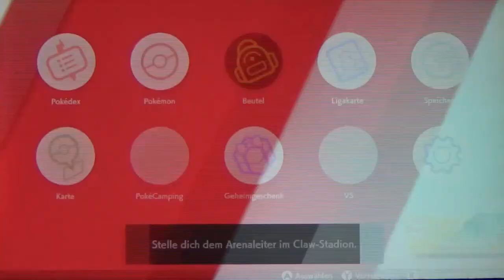POKÉMON SCHWERT #40 ⚔ Galars letzte Arena - Die letzte Hürde vor'm Champ-Cup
Pokemon Schwert Part 40 Galars letzte Arena - Die letzte Hürde vor'm Champ-Cup